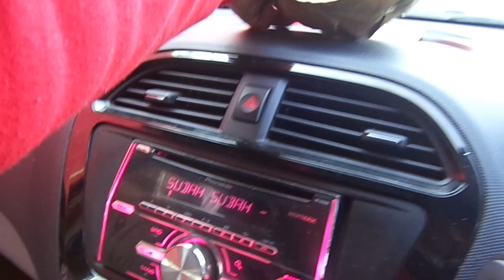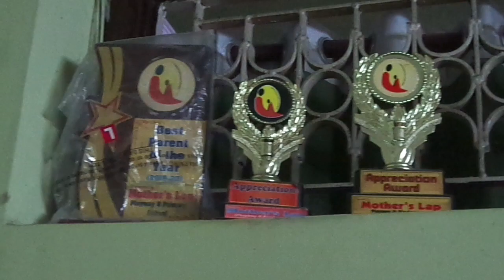Milli enjoy sunday (vlog 7)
vlog 7#Milli enjoy sunday#desi ghee ka halwa#city chok ka desi ghee ka halwa#bhart mata chok jammu#jammu#jammu ka famous desi ghee ka halwa#

Hi This channel is all about vloging&travlling in different place and explore the hidden place, I enjoy travelling with family&friends.This channel features videos about Indian temples, popular tourist places and more.